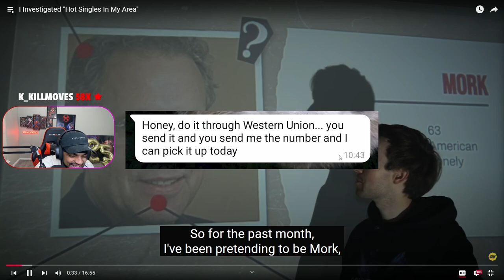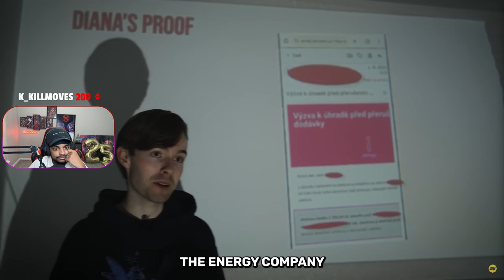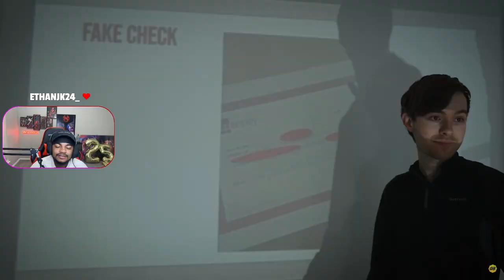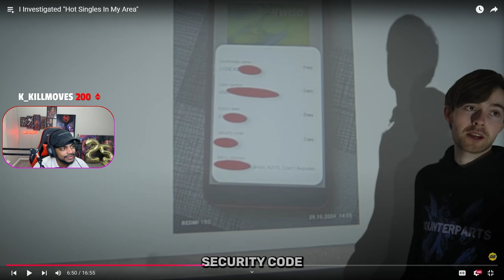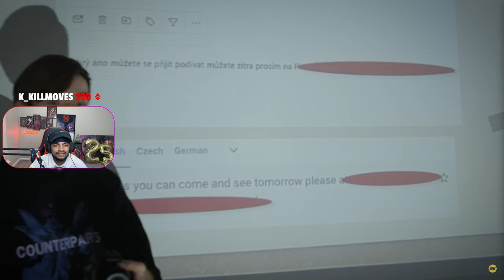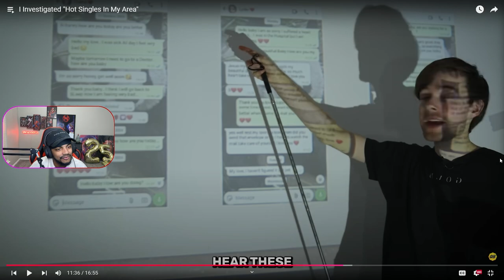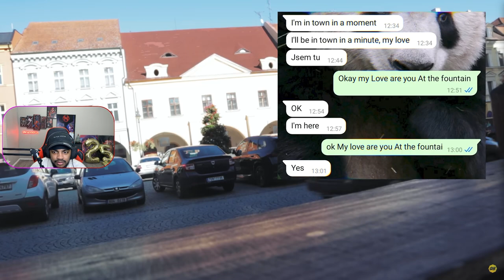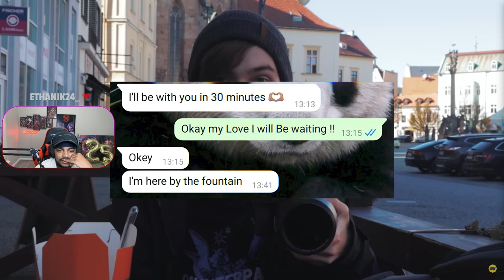He Investigated The "Hot Girls In Your Area" Ads And THIS Happened...